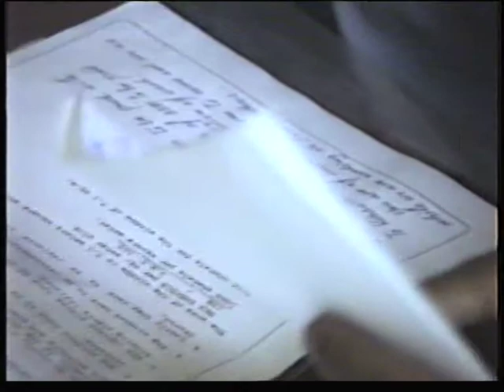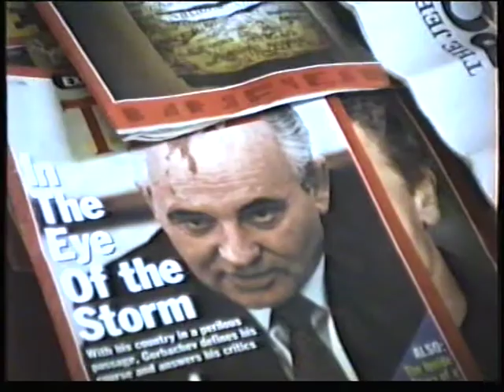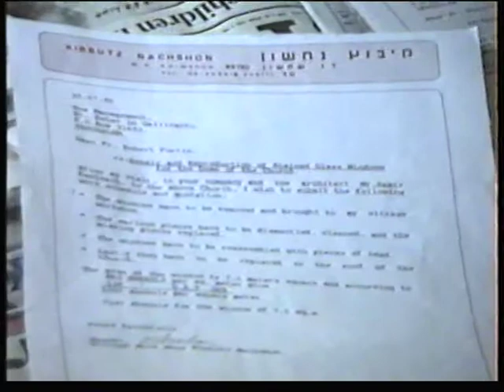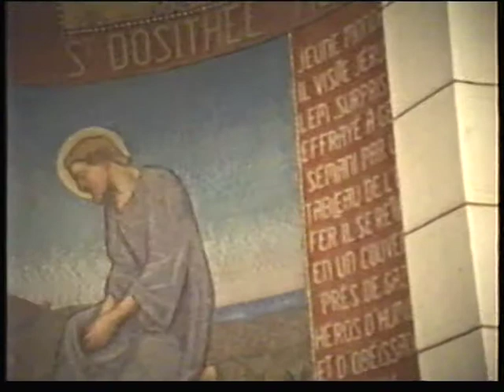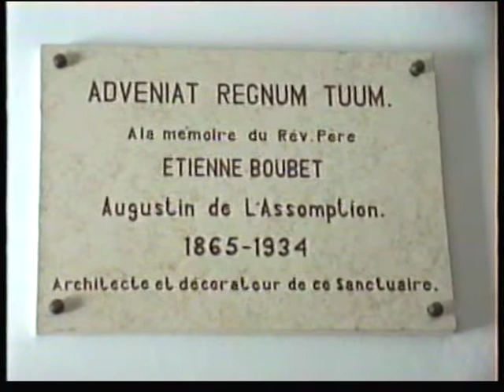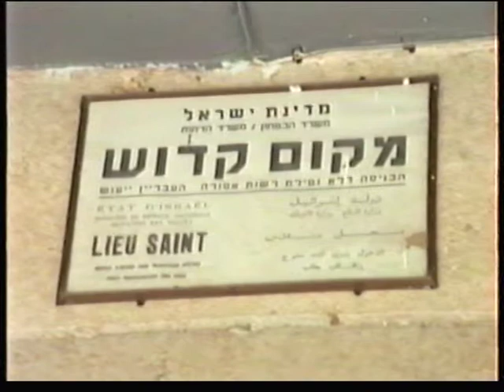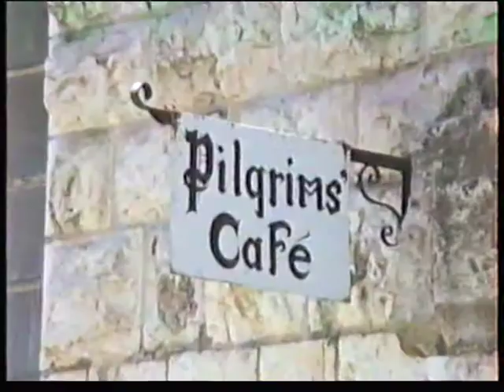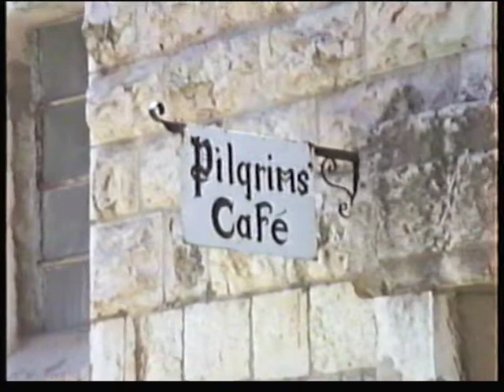שחזור חלונות בכנסית גליקנטוס-שדמי.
בשנת 1990 עמד להערך בכנסיית פטרוס גליקנטו כנס של כמרים ממסדר האסומפסיוניסטים הקתולי. לפני הכנס מצבה של כיפת הכנסייה היה בכי רע. קטעים מסוימים התחילו להתפורר וליפול. לפיכך הוחלט למען בטחון המבקרים לבצע שחזור של הכפה שכלל את כל הקטעים העשויים וויטראז'.
אב הכנסייה, רוברט, חיפש אמן שיהיה מסוגל לשחזר את הוויטראז' באופן הקרוב ביותר למקור. כך למעשה הגיע לשדמי. אב הכנסיה ושדמי נפגשו בכנסיה וסכמו את הפרוגרמה לצורך שחזור הכיפה.
כל עבודת השחזור נעשתה בסטודיו בנחשון במשך שלושה חודשים. הרכבת הוויטראז' על כיפת הכנסייה, שגובהה 25 מטר, ערכה כשבוע. שדמי זוכר את פחד הגבהים בעומדו על כפת הכנסייה, ואת הנוף המדהים של ירושלים מסביב.
חצי שנה לאחר סיום המבצע הראשון, פנו אנשי הכנסייה לשדמי לבצע שחזור של חלונות רבים בכנסייה.
צילם רוני גנור.